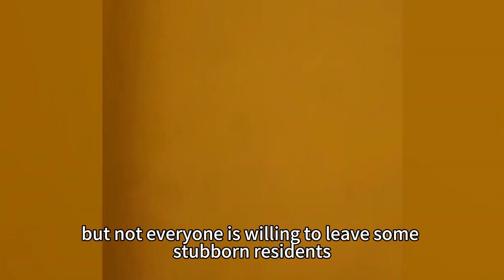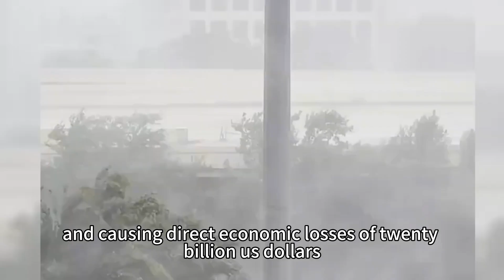One minute ago! A super hurricane hit the coast of the United States! This news is shocking!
On September 27, the powerful Category 4 Hurricane Helen made landfall in the Big Bend area of Florida, setting off life-threatening storm surges and destroying homes and infrastructure in coastal areas. This record-breaking superstorm brought devastating damage not only to Florida, but also to the entire southeastern United States.

This is the third hurricane to hit the area in the past 13 months. Category 4 hurricanes "Idalia" in 2023 and "Debby" last year both caused severe damage to Florida's coastline. However, experts say Hurricane Helene may be the most powerful to hit the region in recent decades.

Scientists have been warning that climate change is driving the intensity and frequency of hurricanes. Sea temperatures in the Gulf of Mexico hit record highs, providing "super fuel" for the development of this hurricane. This also means that attacks like Helen's may become more frequent and dangerous in the future.

Despite widespread evacuations, Hurricane Helene killed dozens of people, left millions of residents without power, and destroyed numerous homes and infrastructure along the coast. What is frightening is that this storm also triggered many thrilling rescue operations and exposed the serious threat of climate change to people's lives.

Breaking global weather news is released 24 hours a day. Including floods, earthquakes, hurricanes, tornadoes, Vulcan eruptions, blizzards, hail and other special events.

Not only does it record the truth at the scene, but it also explores the underlying causes of the disaster!
We will continue to use a scientific perspective to explore the complex truth behind meteorological events.